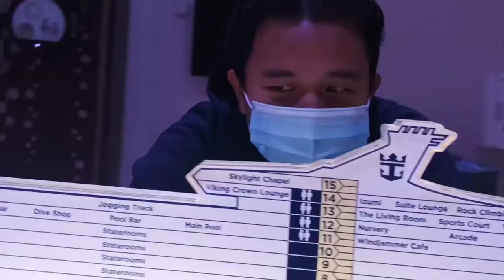ANDA HARUS TAU KEHIDUPAN KAPAL PESIAR 2022‼️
KESERUAN JEBRAT JEBRET bareng saudara saudari tanah air, di negeri orang.